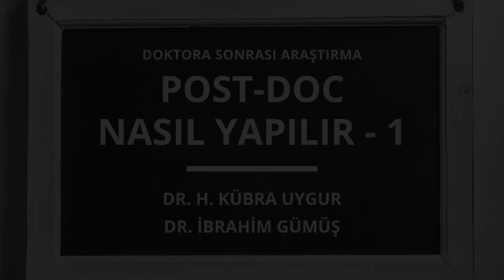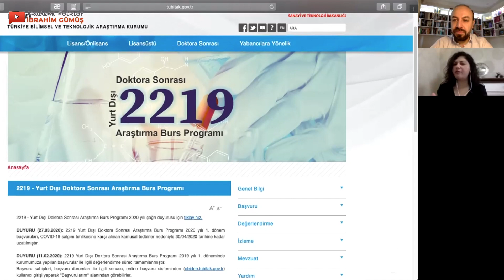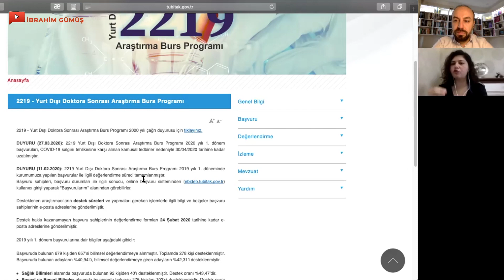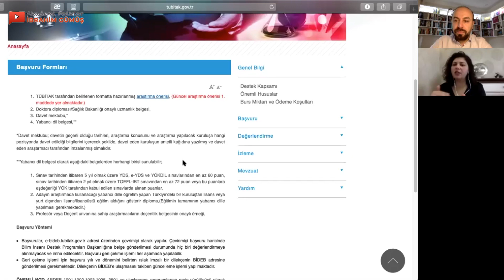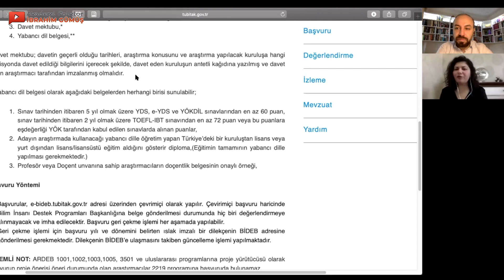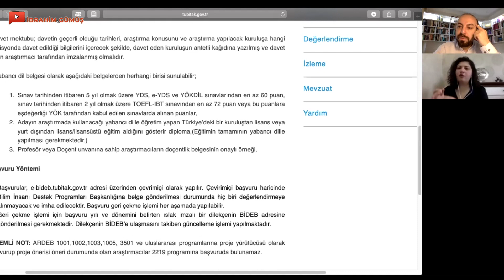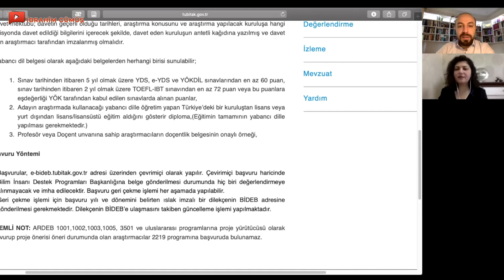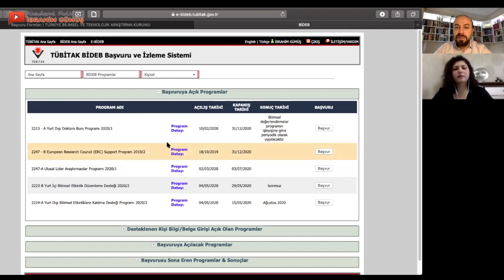POST DOKTORA NEDİR NASIL YAPILIR #1: Sosyal Bilimlerde Doktora Sonrası Araştırma Bursu Nedir?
Bu videoda Dr. Kübra Uygur ile doktora sonrası (postdoc) araştırma bursu nedir, doktora sonra pozisyonlarına başvuru süreçlerini, TÜBİTAK 2219 başvuruları, Post-Doc ilanlarına nasıl erişileceğine, Doktora Sonrası başvurularında nelere dikkat edilmesi gerektiği gibi konuları konuştuk. Bu videodan sonra #2 ve #3 nolu videoları da izlemenizi öneririm.
İyi seyirler

Merhabalar ben Dr. İbrahim Gümüş, yıllardır sürmekte olan eğitim-öğretim serüvenimde sizlere yardımcı olmak için bu kanalı kurdum. Folklor, Türk halk bilimi, halk edebiyatı, şiir, edebiyat, hakkında detaylı bilgileri paylaştığımız Eğitim kanalıma hoş geldiniz. Folklor (folklore) yani halk bilim konularında bilgiler paylaştığım, eğlenirken öğreten videolarla birlikte olacağız.
Görüşmek Üzere.

TEŞEKKÜRLER